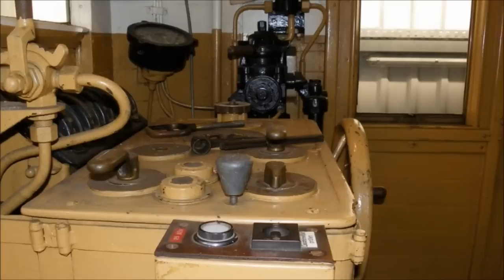Eisenbahnmuseum Bochum-Dahlhausen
Das Eisenbahnmuseum Bochum wurde 1977 von den Eisenbahnfreunden der Deutschen Gesellschaft für Eisenbahngeschichte (DGEG) gegründet. Seit dieser Zeit hat das im Herzen des Ruhrgebietes gelegene Museum eine bewegte Geschichte gehabt. Dabei wurde von Anfang an in unserem Haus die Philosophie gelebt, die Eisenbahn als wichtigen Bestandteil der Industrie- und Alltagskultur einem breiten Publikum zu erschliessen. Um dieses Ziel zu erreichen haben wir für unsere Gäste vom 1. März bis zum 17. November geöffnet. Wobei die genauen Öffnungszeiten zu beachten sind, da wir Samstags meistens geschlossen haben. Dies liegt daran, dass fast alle Mitarbeiter in unserem Haus ehrenamtlich tätig sind.